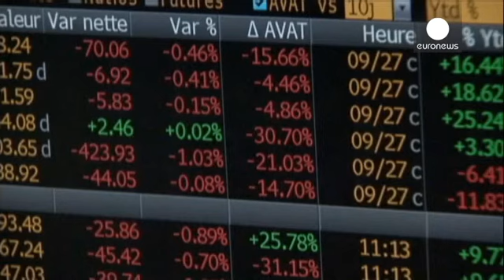Fermeture des marchés européens : 14.05.2014 - markets